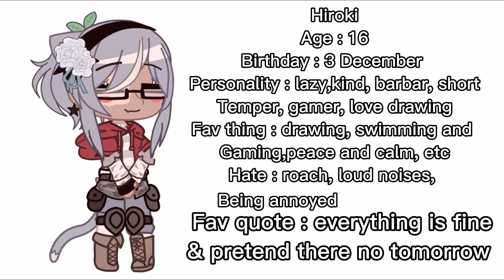Making an oc base of my personality || naylagc—! || new trend??|| and yes im a cat person